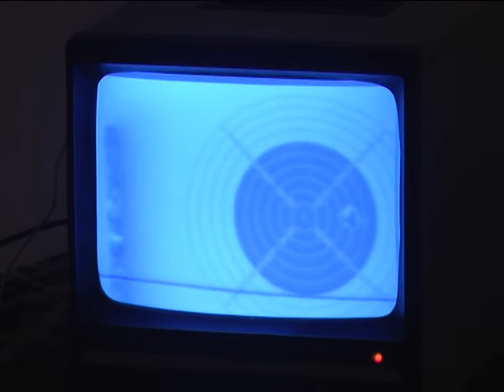В обласному центрі відбулися змагання з кульової стрільби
Кубок імені генерала Романа Шухевича, так називався турнір, зібрав стрільців обласного центру вже увосьме. Цього разу в мішень цілилися професіонали й аматори.